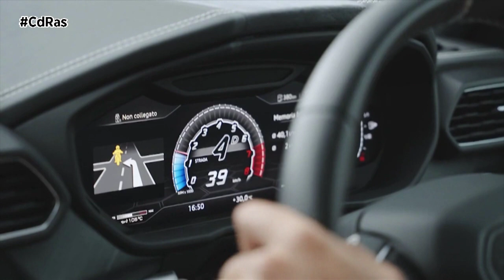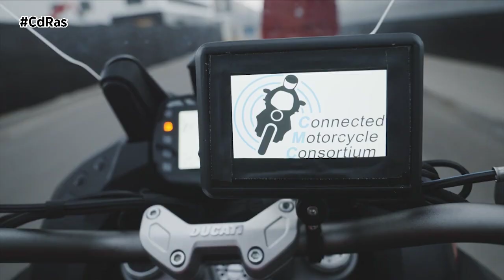LAMBORGHINI Y DUCATI SE UNEN POR LA SEGURIDAD VIAL | By CdRas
Automobili Lamborghini apoya el compromiso de Ducati de garantizar un mayor nivel de seguridad para los motoristas. El fabricante de motocicletas con sede en Bolonia fue uno de los protagonistas del Demo Event organizado en el circuito de Lausitzring por el Connected Motorcycle Consortium para demostrar la eficacia de los sistemas de conectividad moto-coche desarrollados a lo largo del ciclo de investigación del consorcio.

En el caso del IMA, el sistema entra en juego cuando detecta una intersección con visibilidad reducida en la que una moto que circula por una carretera muy transitada se aproxima a una intersección a la que llega al mismo tiempo un coche procedente de una carretera secundaria. Para que esta situación fuera aún más crítica, Ducati optó por añadir un obstáculo fijo que ocultase totalmente la visión de la moto tanto al conductor del coche como a los sistemas auxiliares de éste.

El LTA, por su parte, se refiere en cambio a una intersección en la que tanto el coche como la moto circulan por la vía principal pero en sentido contrario, y el coche desea girar a la izquierda. En esta situación, la moto es menos visible que el coche, incluso a través de los sistemas auxiliares, con el riesgo de no ser bien evaluado por el motorista que circula en sentido contrario.

El DNPW, en cambio, es el caso en el que una moto en una fila de tráfico quiere adelantar a un vehículo grande que le precede y que, a su vez, tiene delante un coche que quiere girar a la izquierda pero que no es visible para el motorista.